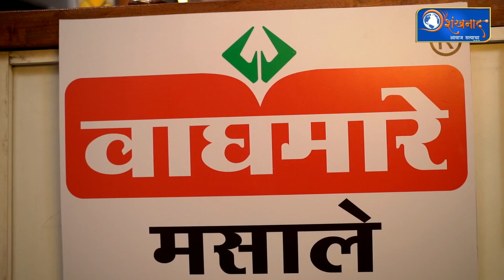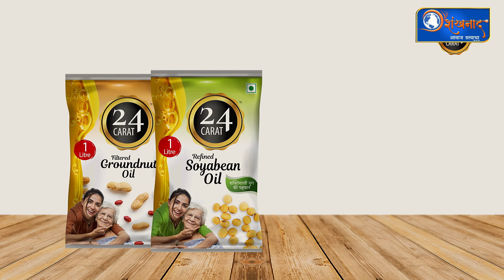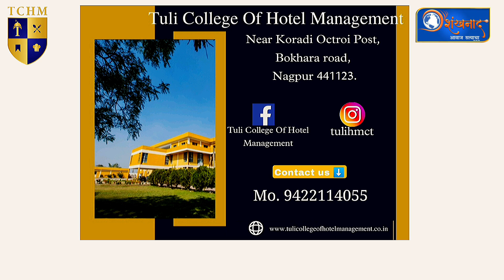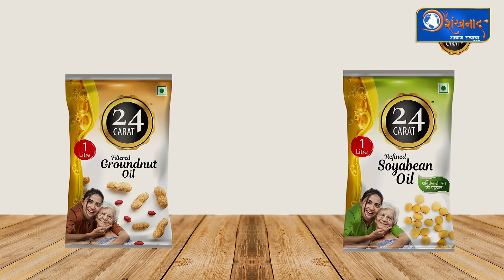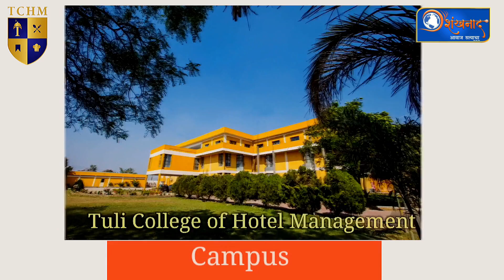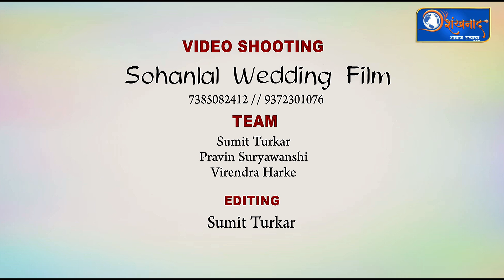काकडी चा कोरडा आणि काकडी चे धिरडे |ep. no 88 | Cucumber Korda, | Cucumber Dhirde | Shankhnaad News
No need to wait for a newspaper delivery. Up-to-the-minute updates on what’s going on in the world.

cucumber ghavan
marathi padarth
maharashtrian padarth
how to make Cucumber ghavan
काकडी चा कोरडा
काकडीचा कोरडा
काकडीचा कायरस
काकडीच कोरड
काकडीची रेसिपी
काकडीचे पदार्थ
काकडीचे थालिपीठ
काकडीचे खमंग थालीपीठ
kakdiche dhirde
breakfast recipe
काकडीचे धिरडे
काकडीचं धिरडं
काकडी चे धिरडे/ थालीपीठ
काकडीचे धिरडे रेसिपी
उन्हाळा स्पेशल काकडीचे धिरडे
काकडीचे थालीपीठ
धिरडे कसे करायचे?
shankhnaad khadya yatra
shankhnaad news nagpur
Cucumber Korda
Cucumber Dhirde